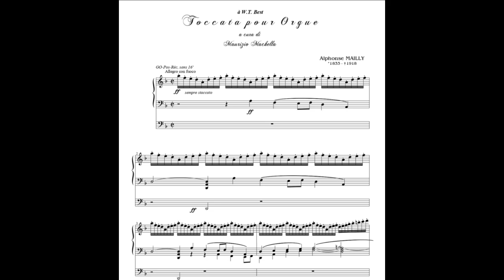Alphonse Mailly (1833-1918): Toccata pour Orgue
Organist: John Paradowski, presents a concert on the Historic Wm. Schuelke Organ at St. Francis of Assisi Church in Milwaukee, WI on November 3, 2013. (LIVE)